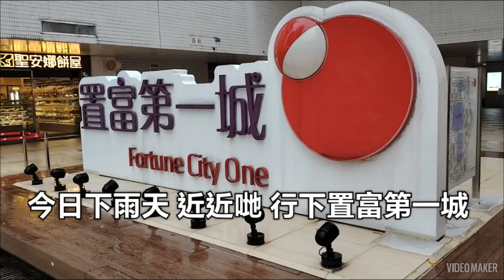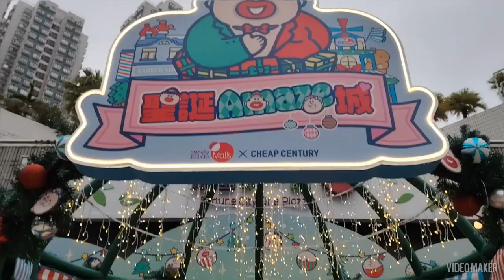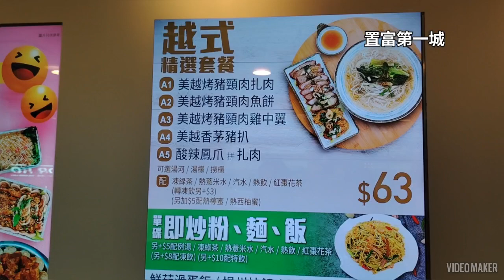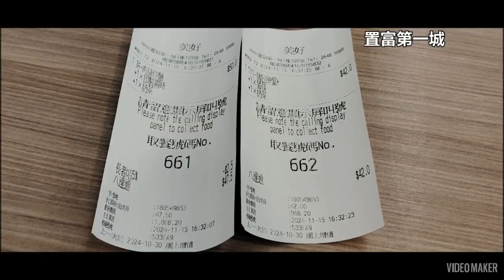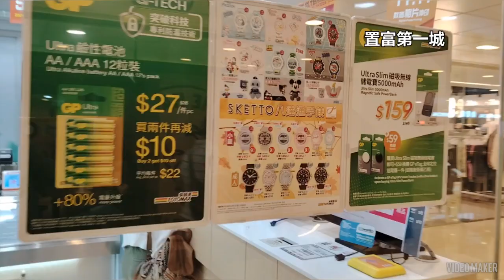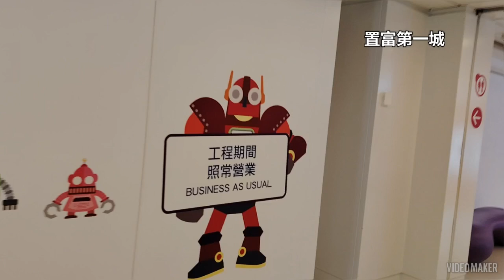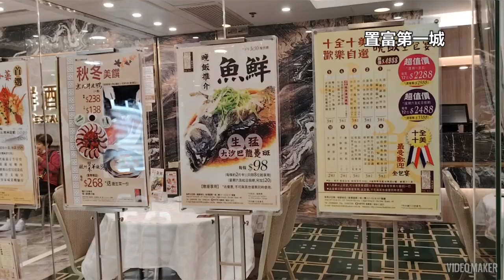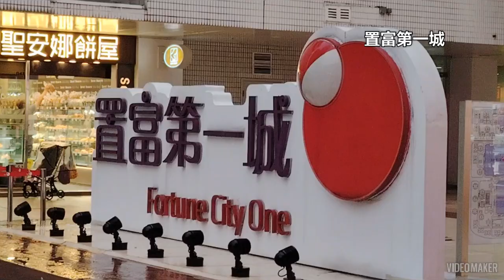隨意行隨意拍 置富第一城下午茶行街街 置富第一城 美好快餐 😋😋😋/5